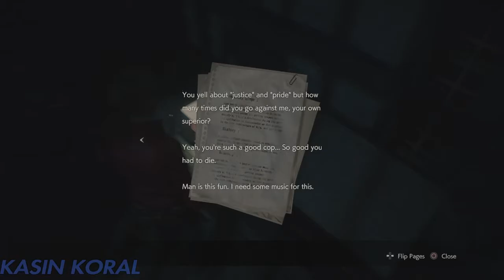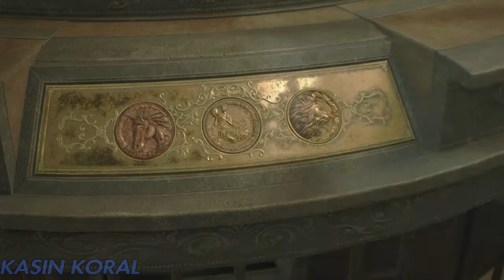Redhead Boned - Resident Evil 2 Remake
redbone...